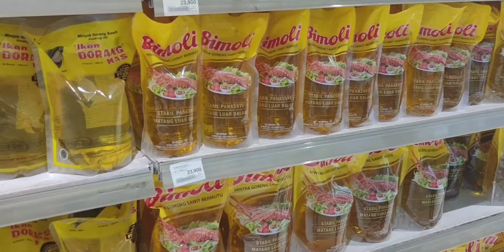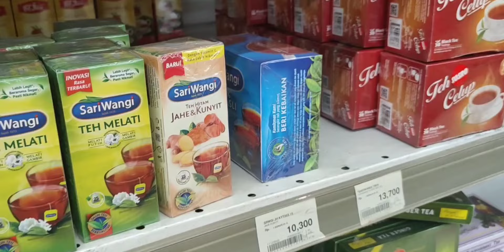Berbagi Bingkisan lebaran Idul Fitri 1445 Hijriah.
Alhamdulillah. terima kasih ya Allah atas segala Rahmat dan keberkahan MU hingga kami selalu bisa berbagi kepada org org yg ada di sekitar kami ART kami , satpam  perumahan , ajudan suami, tukang sampah tukang sayur , penjual gas keliling, penjahit langganan, family dan org 2 di desa tempat saya di besarkan .
Semoga seterusnya Allah senantiasa memberikan kami panjang umur selalu sehat dan bahagia penuh  keberkahan rejeki berlimpah.
Aamiin YRA 🤲